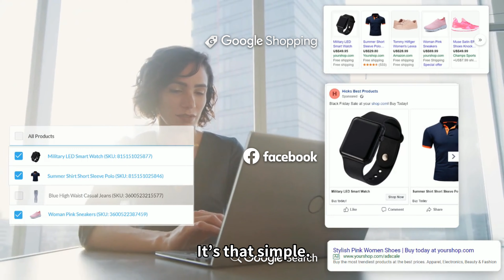AdScale - Advertising Platform for eCommerce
Automate your eCommerce Advertising across all channels with AdScale.
Drive more sales to your store. Easily create,
manage & optimize ads on one platform.